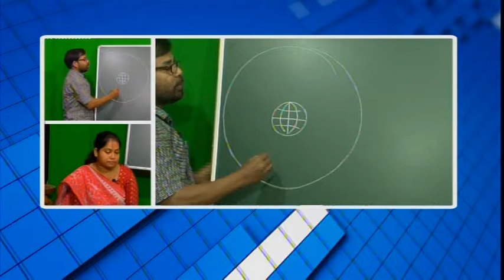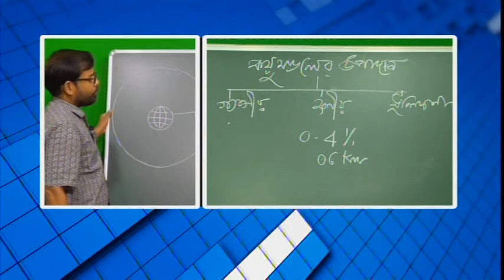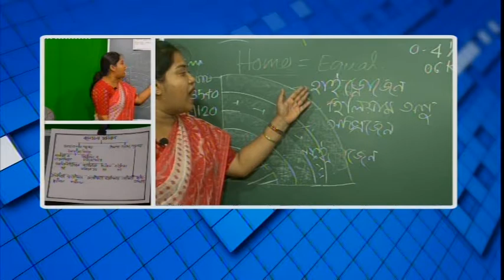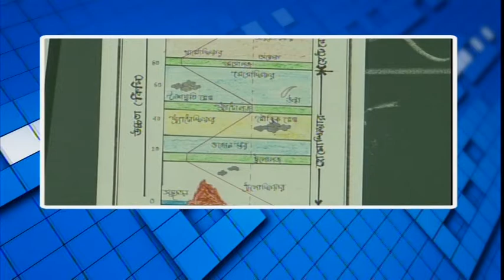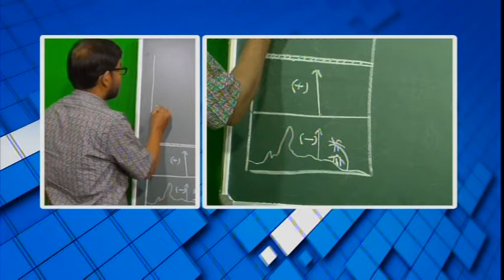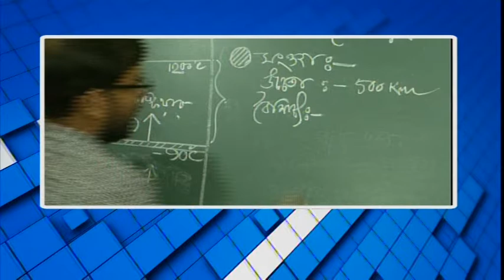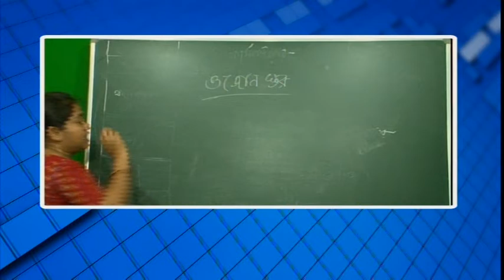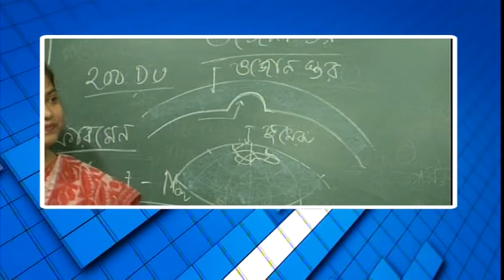বিশেষ অনুষ্ঠান 'পাঠশালা' দশম শ্রেনী বিষয় ভূগোল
বনগাঁ পৌরসভা ও নিউজ নো মানস ল্যান্ডের বিশেষ অনুষ্ঠান 'পাঠশালা' দশম শ্রেনী বিষয় ভূগোল